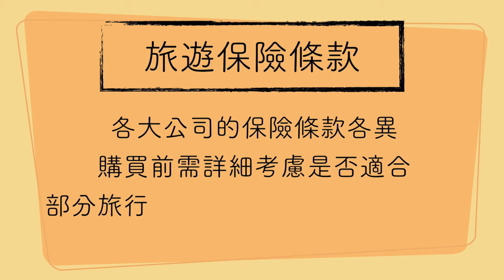《何大米講呢D》-- 聖誕新年的外遊旺季又來了，你買好旅遊保險沒有？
《何大米講呢D》：聖誕新年的外遊旺季又來了，你買好旅遊保險沒有？ 2019 ©

第一要務是緊記要在出發前投保，否則只能下次小心啲。還要保留你的行程單和登機證等文件，方便日後申請理賠。出門前要留意保安局網頁，目的地是否有旅遊警示。記住！手提電話通常是不受保物品。如果你經常出門，或很多機會即日往返，你便很適合投一份全年旅遊保險。家庭版的全年旅遊保更加可以用一個價錢丶保障所有未成年子女在365天內的外遊。